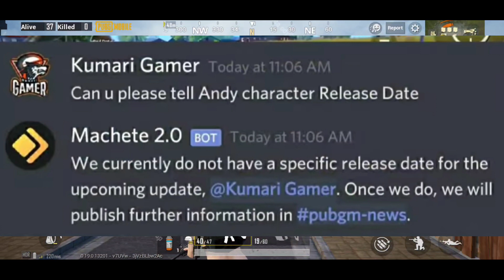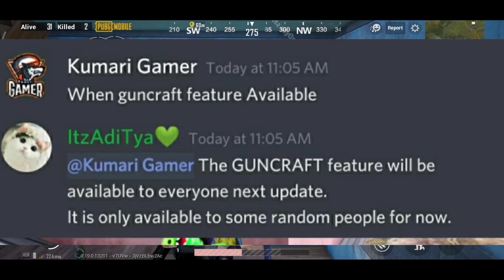Andy Character Release Date & GunCraft Option Official Date in PUBG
🔴 Must Watch!!

,,,,,,,,Video Tags( ignore this ),,,,,,
1. Andy Character Release Date in PUBG
2. When GunCraft Option comes in PUBG
3. GunCraft Event Solutions
4. PUBG Mobile New character
5. Andy Character Release Date